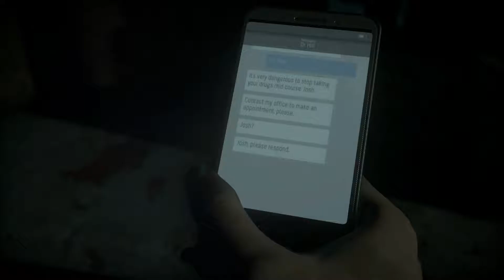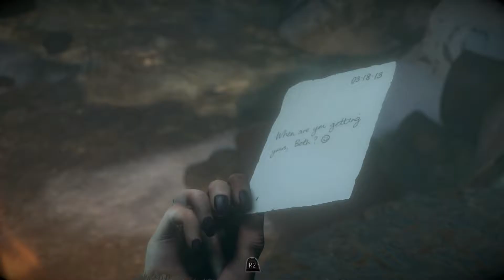Until Dawn PS4 Playthrough - Part 6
Rob plays the PS4 exclusive, Until Dawn. (Part 6)